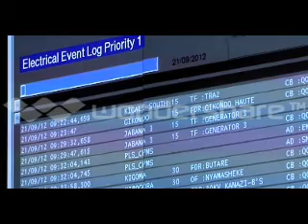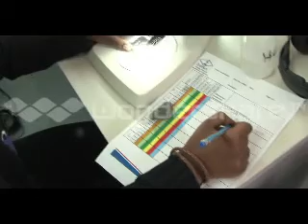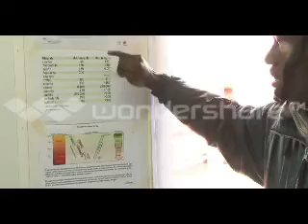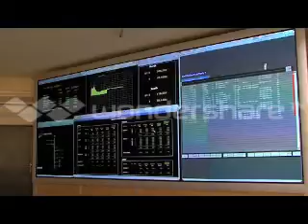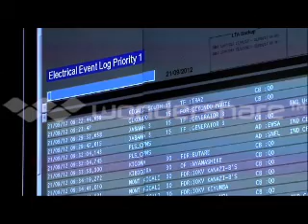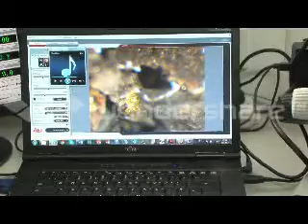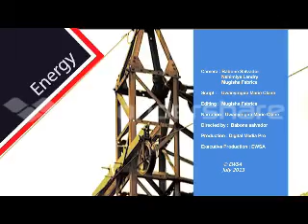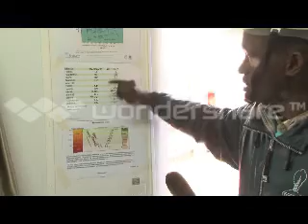IGIKORWA CYO GUCUKURA AMASHYUZA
AMAZI N'AMASHANYARAZI MU ITERAMBERE RY'IGIHUGU(kubyaza amashyuza ingufu z'amashanyarazi)